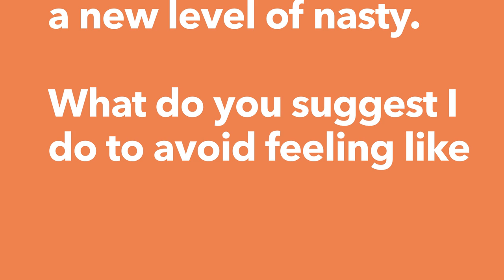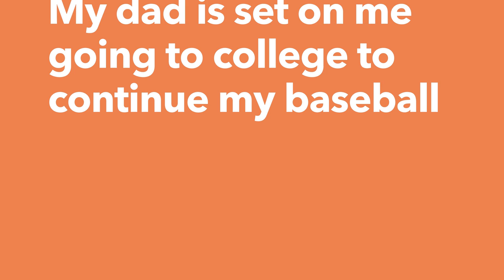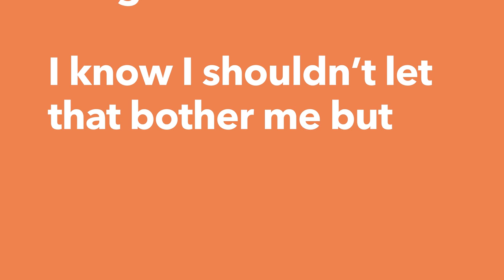Tyler Farr - Dear Tyler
Dear Tyler Farr

Missouri-born Tyler Farr has as boomin' baritone voice that really knows how to put its scratchy side to good use, and when he applies it to twang-driven songs like "Hot Mess" and "A Guy Walks Into a Bar," you can feel the passion pouring out. Maybe that's because he had some classical vocal training early on, or maybe it's because the country hit-maker, who keeps the charts poppin' with smashes such as "Redneck Crazy" and "Whiskey In My Water," really takes a lyric to heart when he cuts a song. It's been a couple years since his 'Suffer In Peace' album, and to celebrate the arrival of his new track "I Should Got To Church Sometime," we connected with him at CMA Festival in Nashville for a little fun. The guy who once did an interview show with questions asked by kids agreed to dispense all sorts of practical wisdom in our new various-artists advice series. 'Dear Tyler Farr' finds him helping fans with problems like curing a hangover, accidentally shooting a pal's tire on a hunting trip, and telling your dad you're ditching college for a music career. He doesn't hold back on any of the answers. See what he has to say in 'Dear Tyler Farr.'

Director: Lori Schmon
Producer: Alyssa Ahrens

Check out the lyric video for ""I Should Go To Church Sometime""